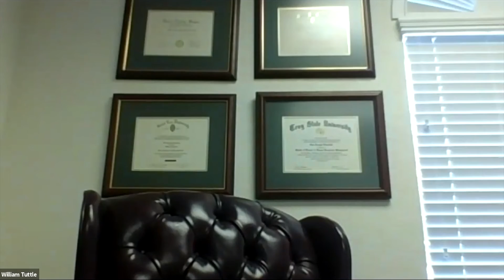AFO Educational Series: Fall Prevention with Bill Tuttle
Each month we will have an exciting new speaker for you to learn the best practices possible in the care of your loved one.
MAY featured Speaker:
Bill Tuttle, Senior Helpers

Stedman Clinical Trials
Senior Helpers
Mid Florida Community Services
Spinks Law Firm